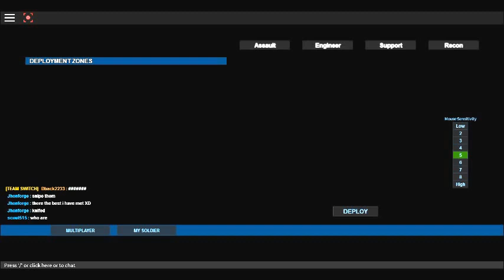lets play roblox - phantom forces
i own absolutly nothing subject to copyright.